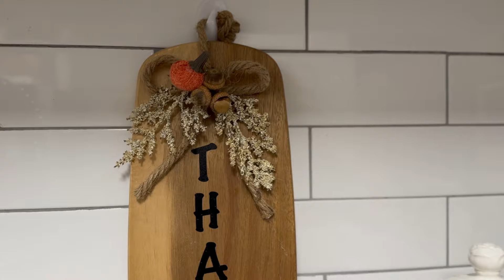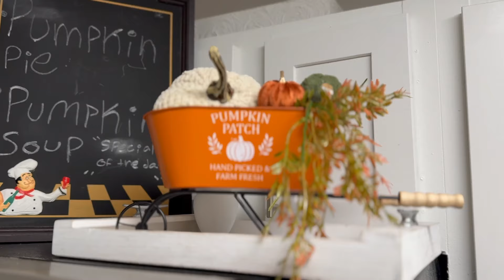IDEAS PARA DECORAR EN OTOÑO - DECORACION DE mi cocina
Silvia Santos Imagination.
Hola queridos amigos les comparto unas ideas de como decorar la cocina en otoño. Decoración fácil y rápida, decoración de mi cocina pequeña. Espero que les guste. Bendiciones para todos
((( ⏰ TIMESTAMPS )))

Gracias por tu apoyo que Dios te bendiga.

VIDEOS QUE TE PUEDEN INTERESAR:

COMPRAS DE SEGUNDA MANO

COMO RENOVAR MESAS PLEGABLES

00:00 Introduction
01:48 DIY #1
03:44 DIY #2
06:01 DIY #3
06:31 DIY #4
07:48 DIY #5
08:02 DIY #6
11:29 DECORACION COMPLETA